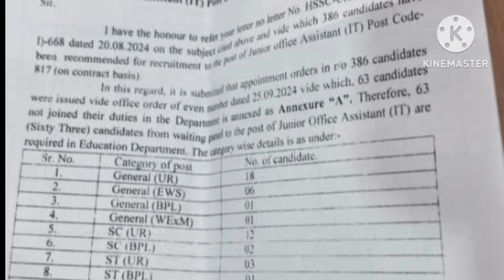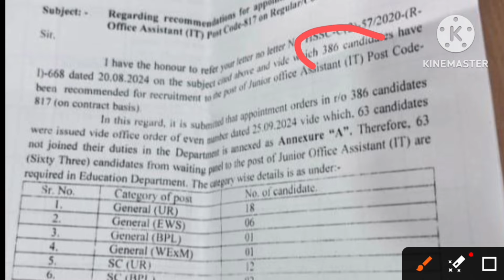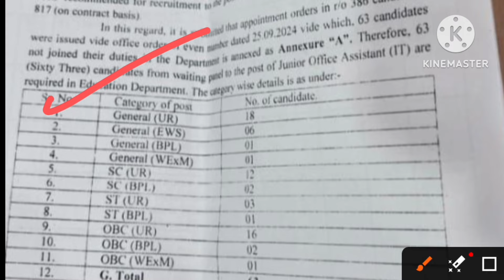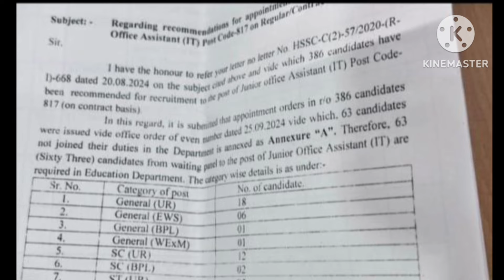JOA IT 817 3rd Waiting List 100+ Post पर आयेगी ll JOA 817 Waiting List Update ll